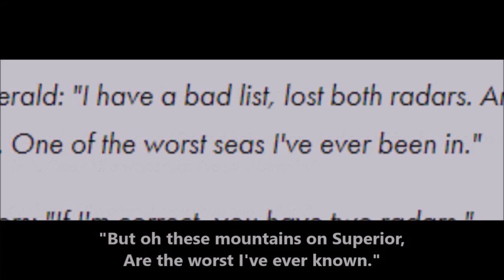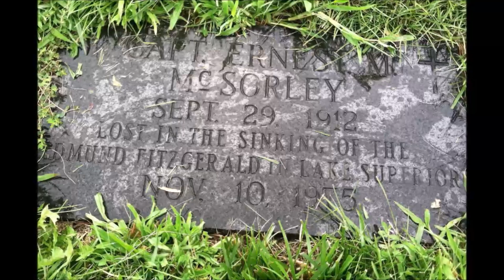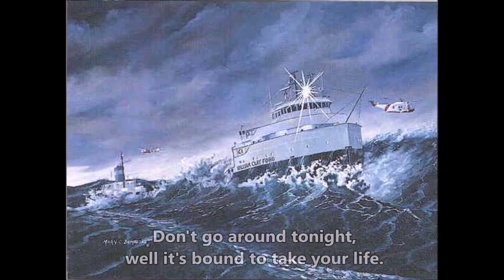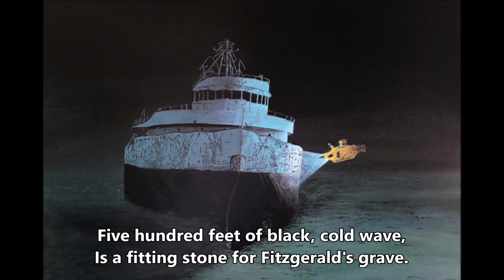The Sinking of The Edmund Fitzgerald - Music Compilation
This is a mostly-unedited compilation of 3 videos I've made.
The only changes I made was changing the font of "It's quiet where they sleep" and some photo changes as some were mysteriously gone and I couldn't get them back. Have a good day everyone!